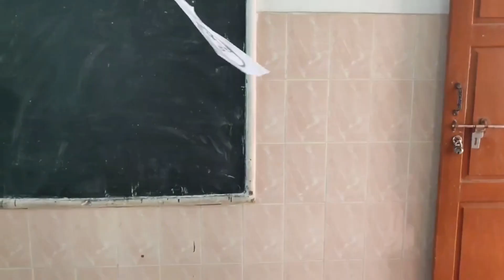പുണ്യം കൊണ്ടൊരു പുൽക്കൂട്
നാലാം ദിവസം